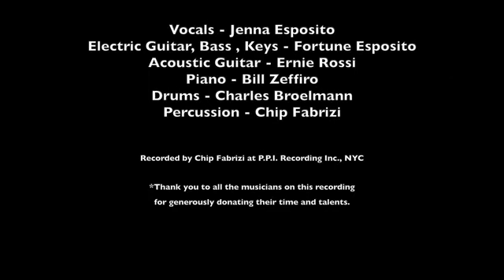The Other Side Of Forever - A new song by Ernest Rossi, performed by Jenna Esposito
"The Other Side of Forever" was written by Ernie Rossi, owner of E. Rossi & Co., a family-owned business that has been at the heart of Manhattan's Little Italy for over 100 years.  The original intent of the song was to commemorate the victims of 9/11, and that intent still stands. Given what the world has gone through in more recent times with the COVID-19 pandemic, and with so many people losing so much, it has taken on an even greater meaning.  It has truly turned into a song for all who have lost someone they love. Ernie Rossi, himself, lost both his wife and his best friend to COVID-19, and his business has suffered greatly due to the pandemic. Therefore, all proceeds from the sale of this song will be donated to E. Rossi & Co. For more information on how to help, please To all those who have lost loved ones, we hope this song may provide you with some comfort, as well as an assurance that someday we will all meet up again, on the other side of forever.